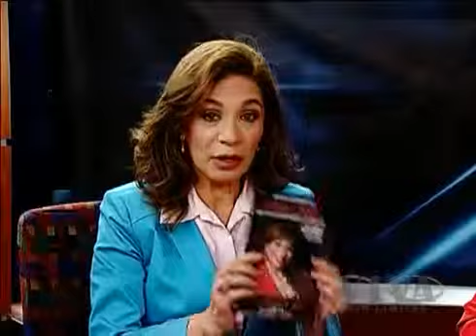Viva sin Limites 061413 Dra Elizabeth King Seg 03